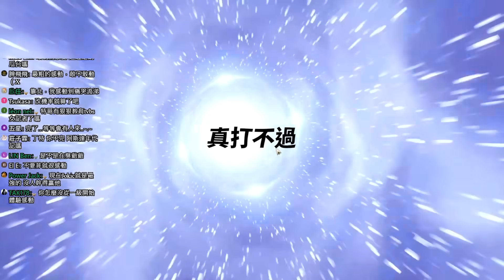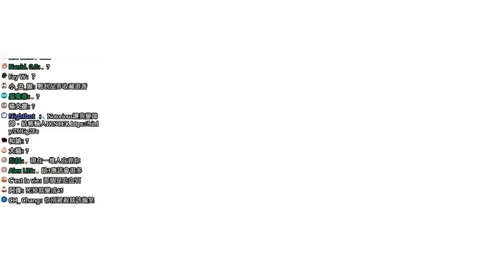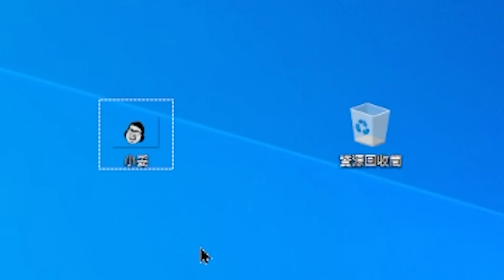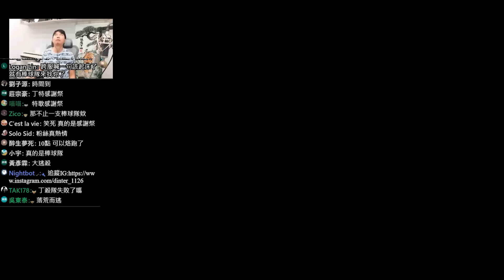【DinTer】HIT2｜HARDCORE 硬核伺服器體驗！死三次就會被強制刪角色？打不贏就加入！特哥感謝祭被一群棒球隊無情追殺？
►Prev上一部影片 【DinTer】十三支｜阿特的頂級五輪車修養之路！平凡無奇的牌竟也能全壘打？！同一組同花順還要被輾壓？
►More Highlight 更多精華 【DinTer】夜鴉Night Crows｜妹子盟友一來...色豬本性全開！一夜上頭禮包D乾怒拚金坐騎！沒中其實比較省？